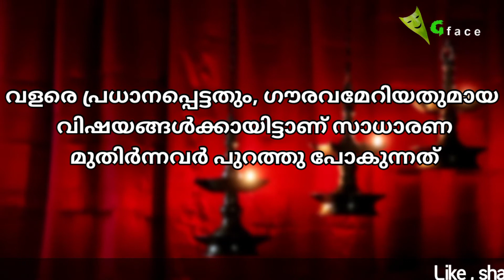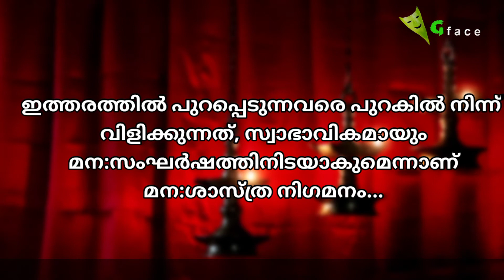‼️‼️യാത്ര പോകുന്നവരെ പുറകിൽ നിന്ന് വിളിക്കാമോ..❓❓| നാട്ടറിവും പൊരുളും.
Fifth part